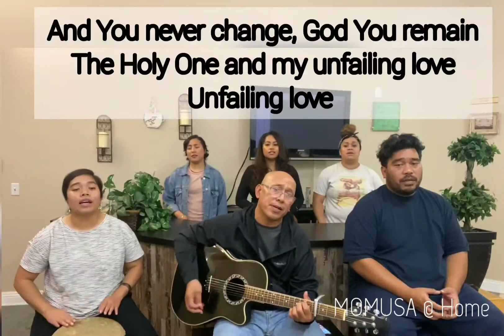Unfailing Love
MOMUSA @ Home Session 25